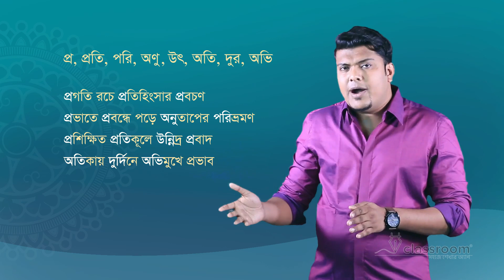অব্যয়ীভাব সমাস | Obboivab Shomash | SSC Bangla 2nd Paper | HSC | Admission Test | classroom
পূর্বপদে অব্যয়যোগে নিষ্পন্ন সমাসে যদি অব্যয়েরই অর্থের প্রাধান্য থাকে অব্যয়ীভাব সমাস বলে। অব্যয়ীভাব সমাসে কেবল অব্যয়ের অর্থযোগে ব্যাসবাক্যটি রচিত হয়। যেমন: জানু পর্যন্ত লম্বিত ('পর্যন্ত' শব্দের অব্যয় 'আ')= আজানুলম্বিত (বাহু), মরণ পর্যন্ত= আমরণ।